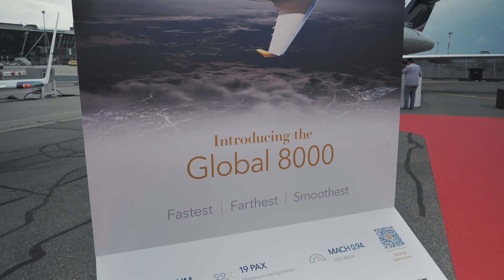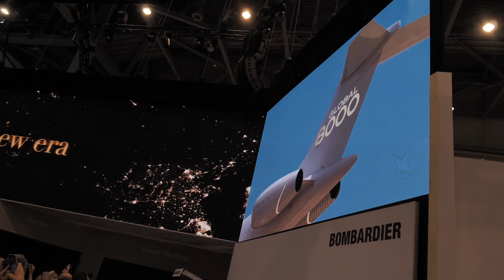Bombardier at EBACE - Introducing the Global 8000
With the introduction of the Global8000 aircraft, Bombardier has entered a new era. To learn more about this incredible milestone, let's hear Stephane Loubert, Vice President, Program Development.